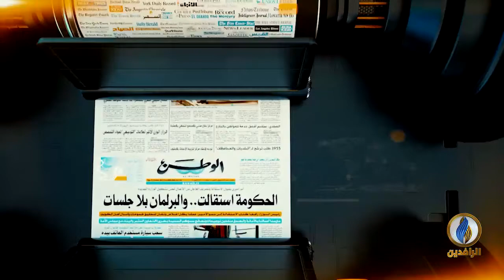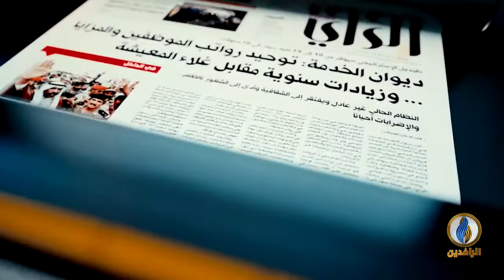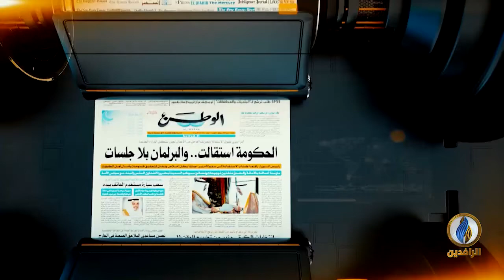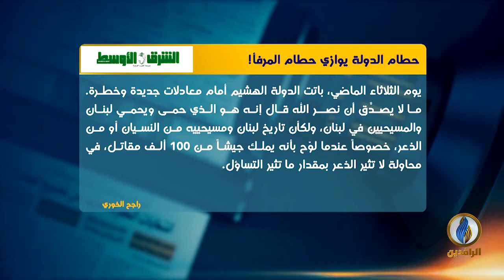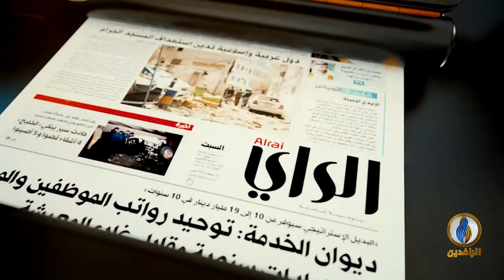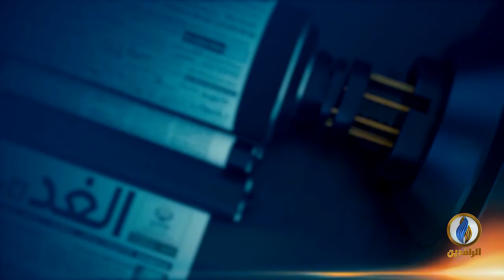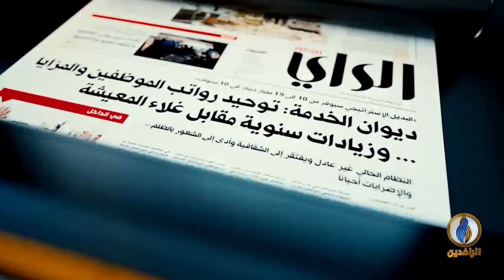صدى_الأقلام | 23 - 10 - 2021